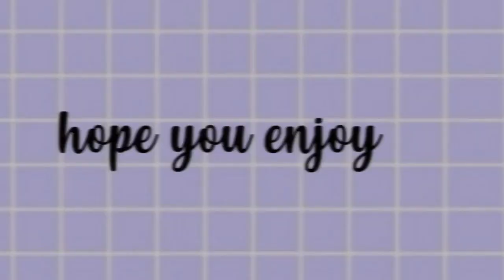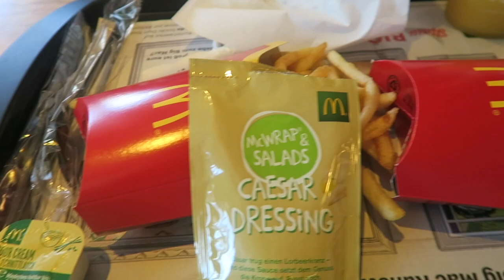1 Woche Ostsee 🌊❤️ohne Eltern 😱😰// Marieluise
Wünsche euch allen Frohe Ostern ! ❤️🐥🐰

🌸 Lasst mir gerne ein Abbo da !

🌸 Wenn euch das Video gefällt lasst mir einen  👍🏻 da 🤗

❌ MUSICALLY ➜ @marylu.ly

🌸 Kamera: Canon Legria HFS200

🌸 Aktuelles Schnittprogramm: Final Cut Pro